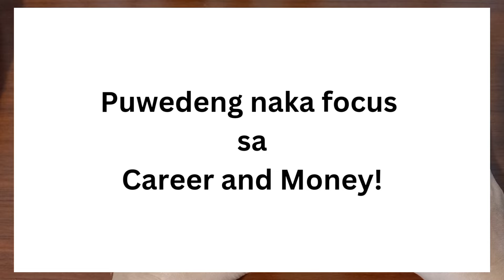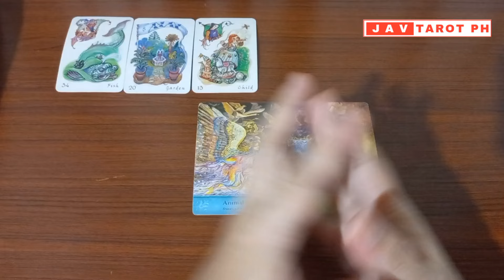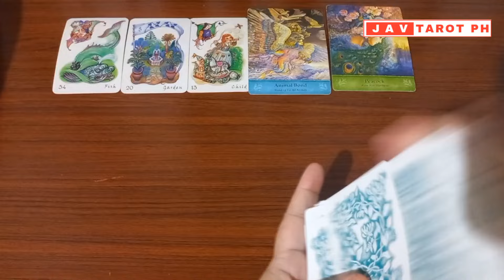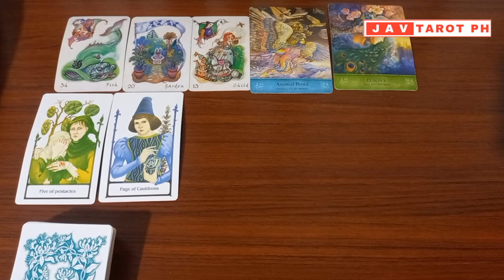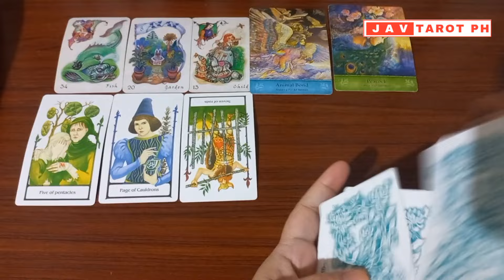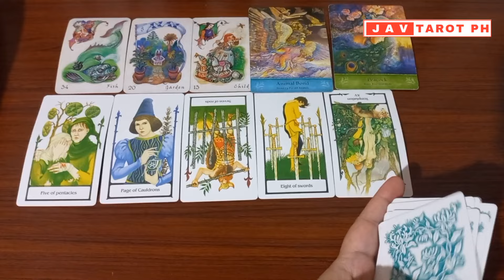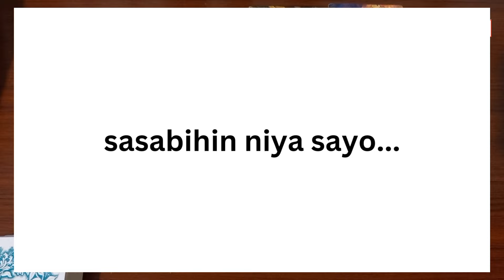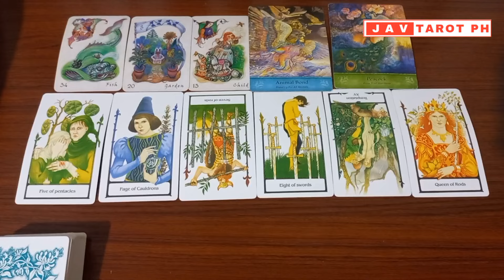ARIES, LEO and SAGITTARIUS September 6, 2024 DAILY Gabay Tarot Reading